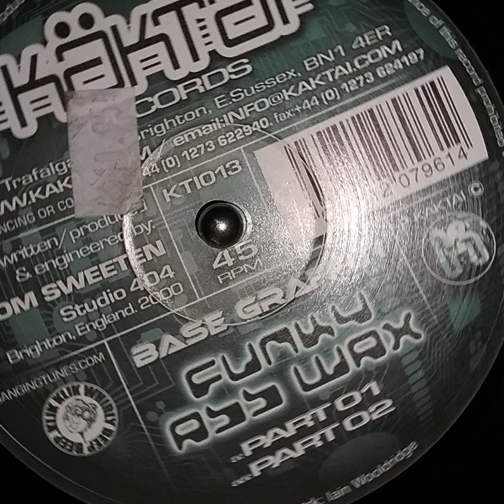Base Graffiti Funky Ass Wax Part 02 HD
MaNuLaToR'S MiXeS